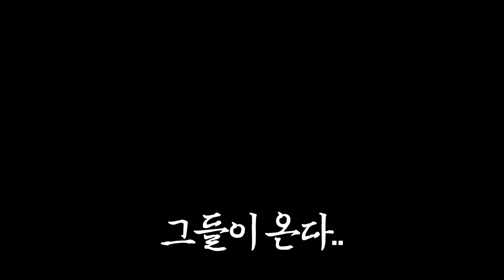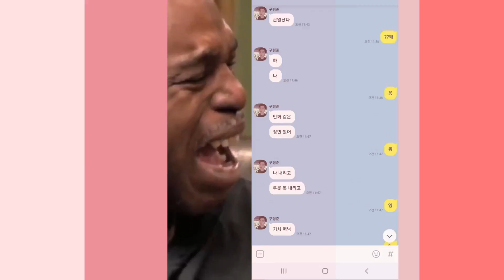레전드 술먹방ㅋㅋㅋㅋ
하...역시 내가 제일 강하네
[업로드 날짜]
화/수/목/금/토 저녁7시